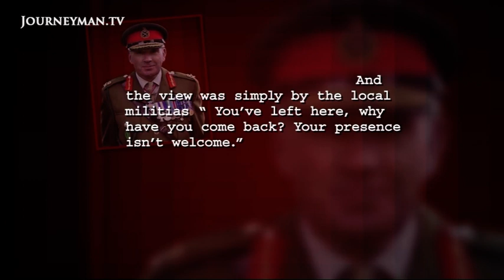Australian Troops in Southern Iraq (2006)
Desert Dust: Al-Muthanna was one of the first districts handed over to Iraqi control. But now, Australian troops entering the area are regularly attacked by the Mehdi army. This is the full report by SBS Dateline, October 2006.